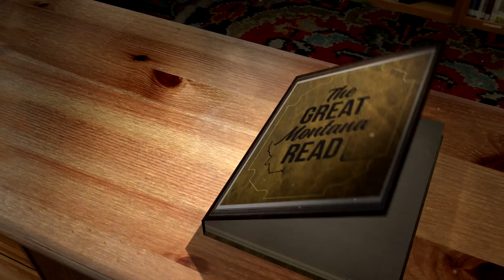The Last Good Kiss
by James Crumley